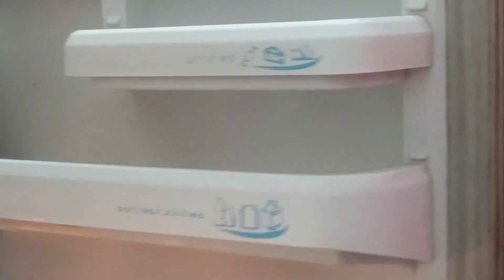Daily routine vlog || Homemaker's Life || Keema Methi pyaz Recipe